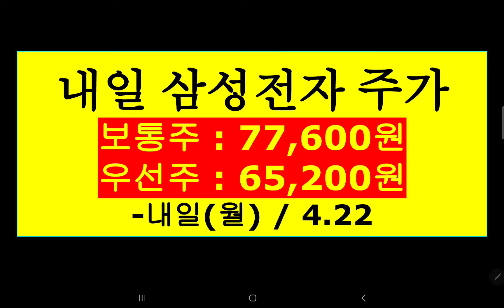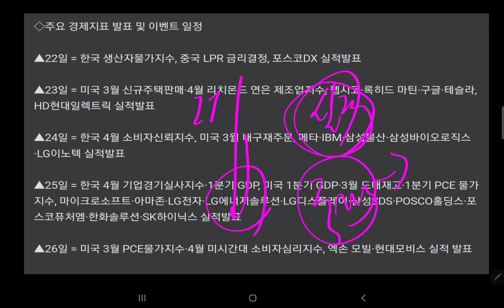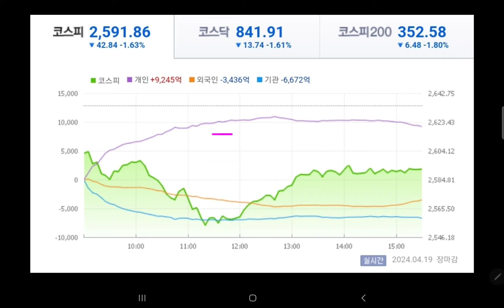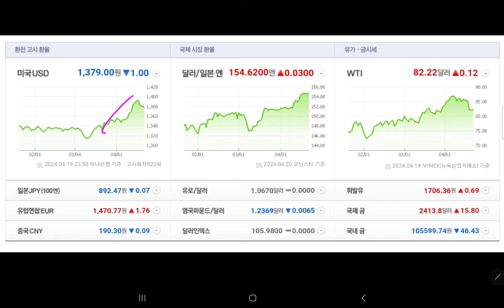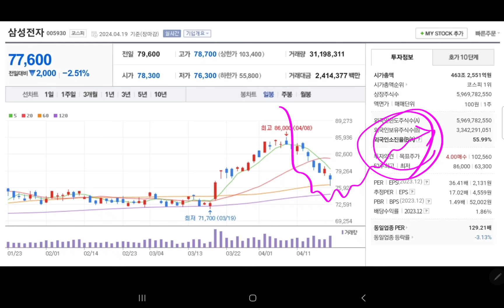내일 삼성전자 주가 💥💥💥💥💥💥